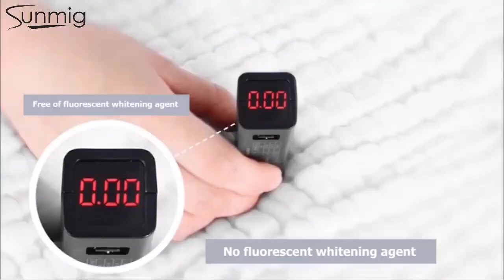Newborn Baby Towel Cotton Gauze Super Soft Baby Bath Blanket 6 Layers 50400097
100% Cotton
PREMIUM COTTON TOWEL-Our cotton baby towel is made of 6-layer pure cotton.This thickening design makes it softer and more comfortable.Our baby bath towel is Hypoallergenic,breathable,durable and reusable,which helps to reduce allergies,is safe enough for baby's delicate skin or adults' sensitive skin.
HIGH QUALITY NEWBORN BATH TOWEL- Soft cotton gauze bath towels,comfortable, durable and absorbent.Our muslin cotton baby towel blanket won't irritate baby's delicate skin because it doesn’t add any chemical composition of softener in it.Perfect for boys, girls and babies shower/registry gift.Let our baby enjoy every bathing and sleeping.
SUPER SOFT AND ABSORBENT TOWEL FOR BABY-The 6 layers honeycomb embossing design keeps the baby warm after showering.And the speed of water absorption is faster than traditional baby bath towels.This cotton gauze baby towel gets softer and softer with each wash.
MULTIFUNCTION BABY BLANKET-This baby bath blanket towel can be used for baby swaddle blanket,large bath towel,stroller blanket and everything blanket.It’s lightweight makes it a good choice for the trip.It's a great bath kit for baby.
GENEROUS SIZING-A larger size of 110 x 110 cm makes this baby towel suitable for infants and toddlers,allowing room for growth.And it's large enough to wrap your baby and keep them warm when out of shower